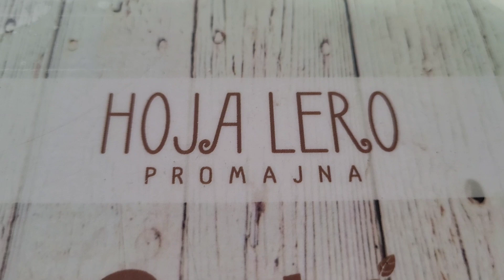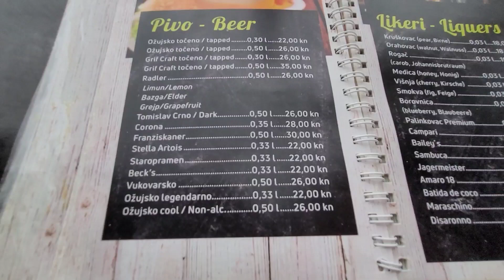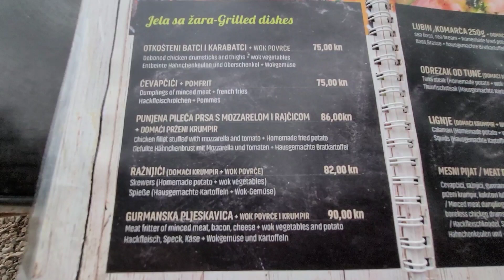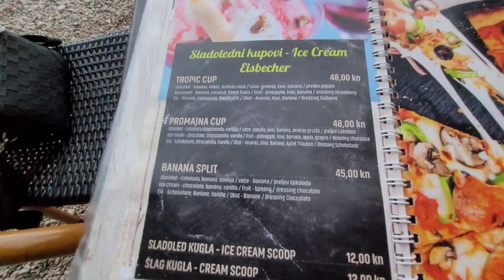Dzisiejsza chorwacka uczta - kalmary i ćevapčići / ćevapi / wino chorwackie Promajna plaża Chorwacja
Promajna plaża / beach
Chorwacja / Croatia